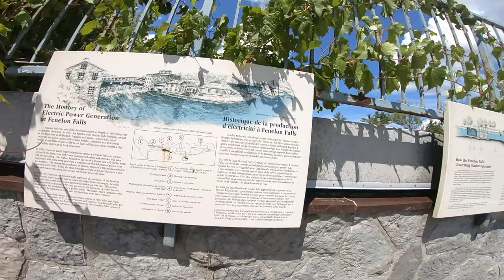BIKING FENELON FALLS 120KM RIDES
bike trail Fenelon falls